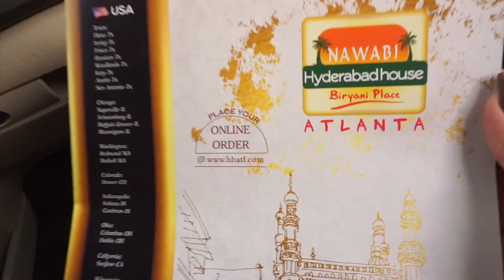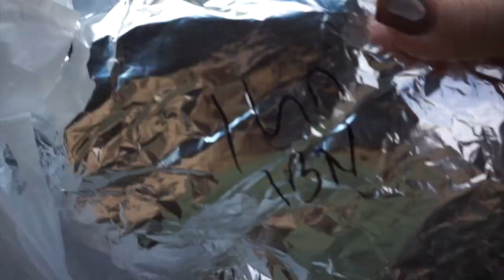VLOGTOBER DAY: 8 TRYING INDIAN FOOD FOR THE FIRST TIME !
Carlisa -

Sam -